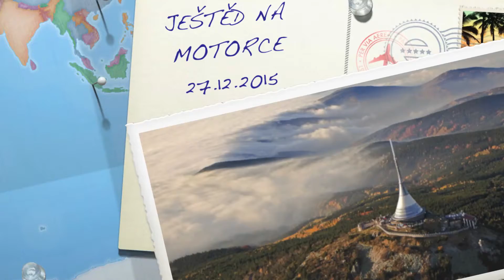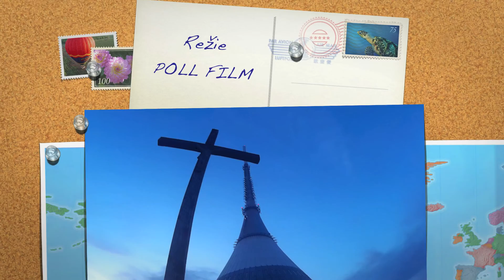DR 650 R - DR 800 S BIG - NA JEŠTĚD